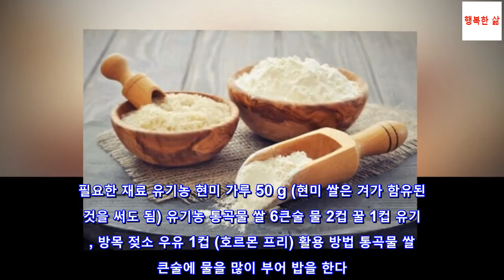쌀로 만드는 각질 제거제 6가지쌀로 만드는 각질 제거제 6가지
쌀로 만드는 각질 제거제 6가지